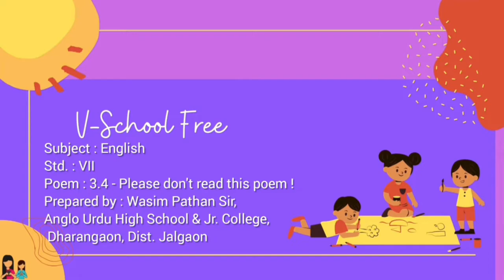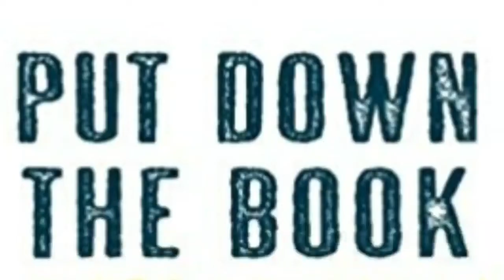7th | Eng | Poem No 3.4 | Please dont read this poem ! | V3 | VSchool